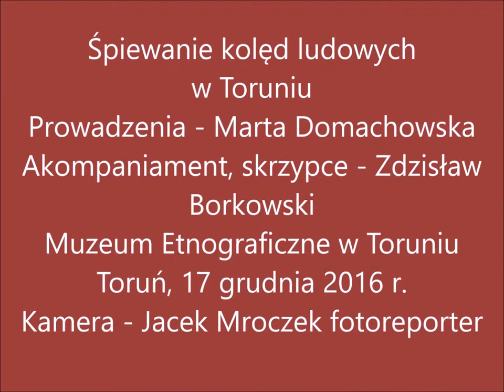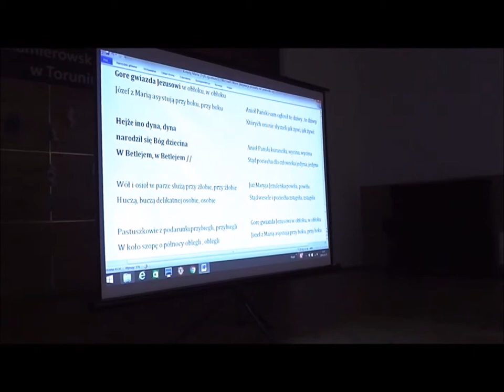Śpiewanie kolęd ludowych w Toruniu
W dniu 17 grudnia 2016 r. na terenie Muzeum Etnograficznego w Toruniu odbyła się - Eko - wigilia.
Wspólne śpiewanie kolęd ludowych poprowadziła Marta Domachowska.
Akompaniował na skrzypcach przy śpiewaniu kolęd - Zdzisław Borkowski.
Kamera - Jacek Mroczek fotoreporter
Studio Filmowe - KREATYWNY SENIOR